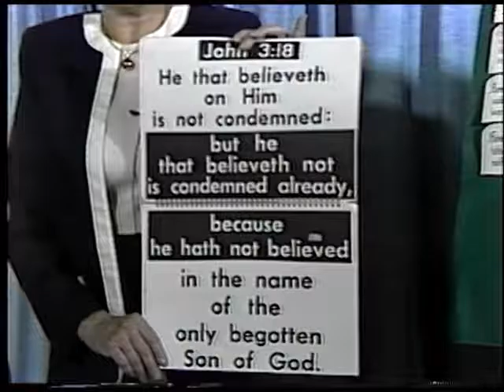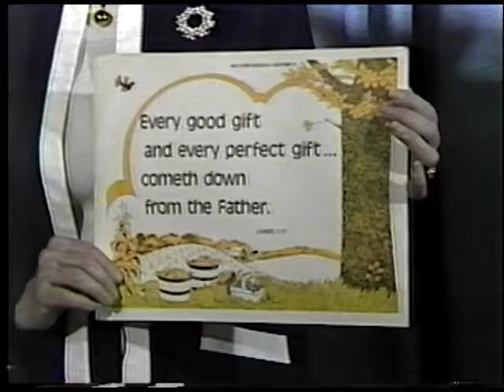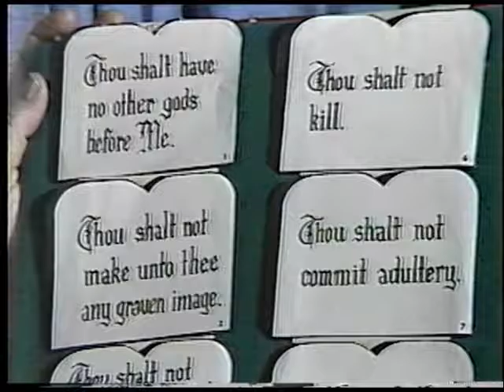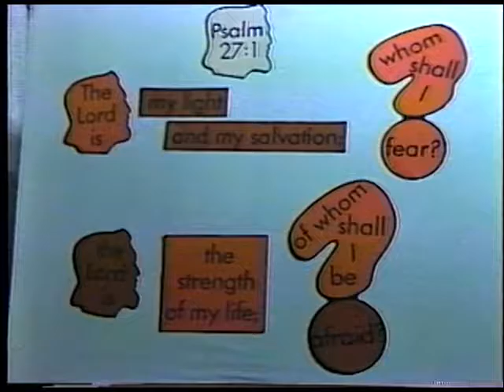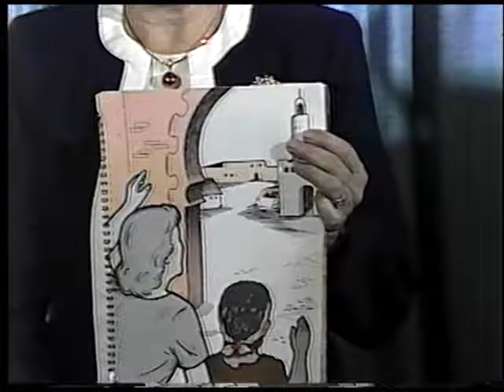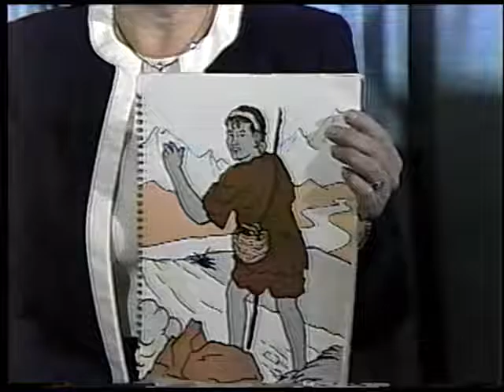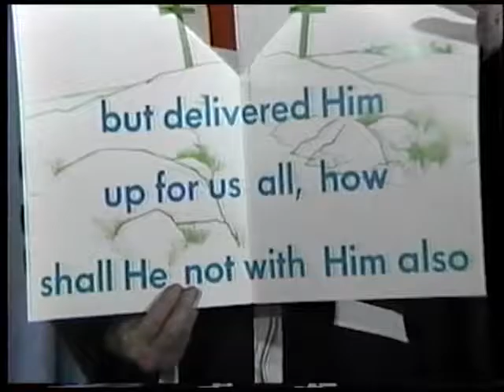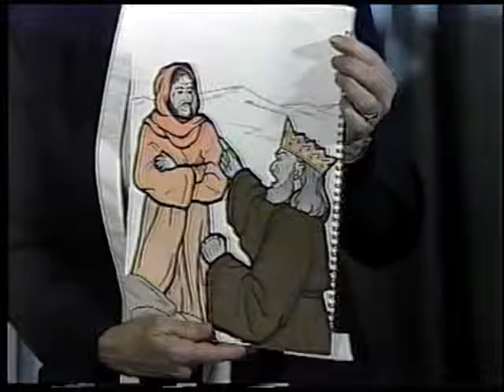MS No Darkness At All No 16